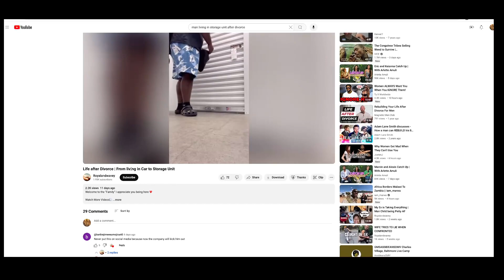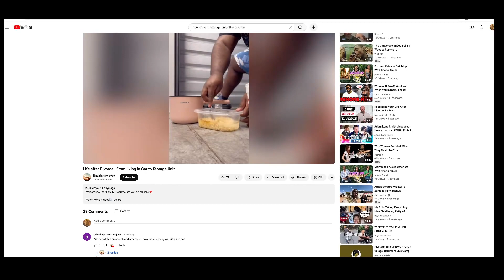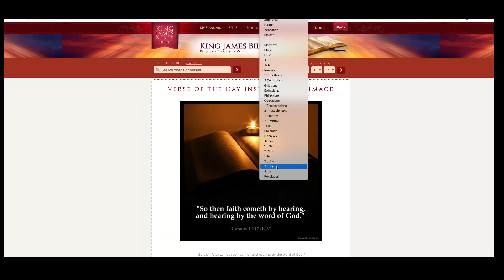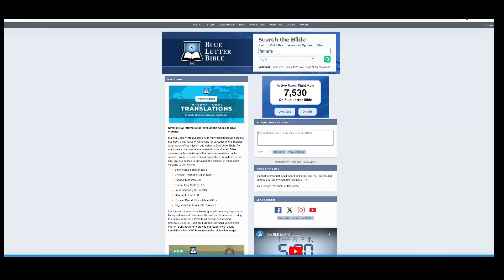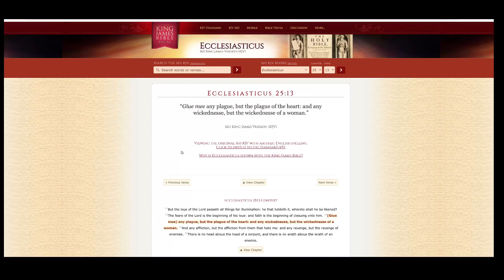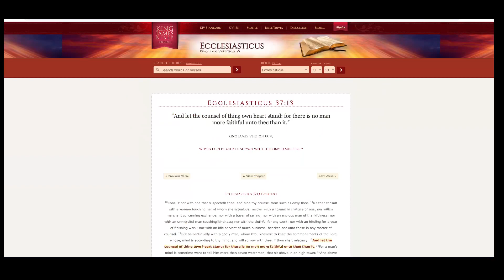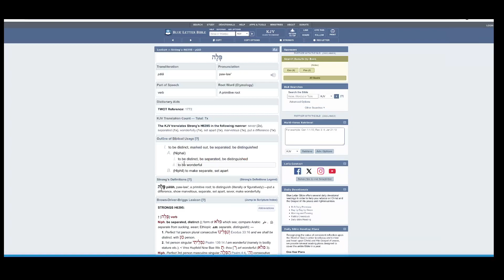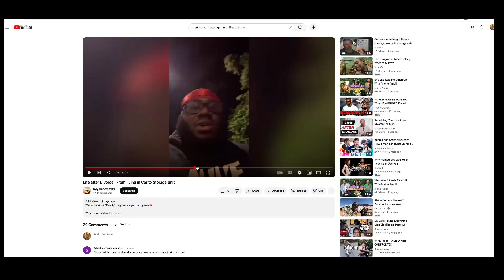RE:Life after Divorce | From living in Car to Storage Unit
GREATMILLSTONE PLAINTABLES